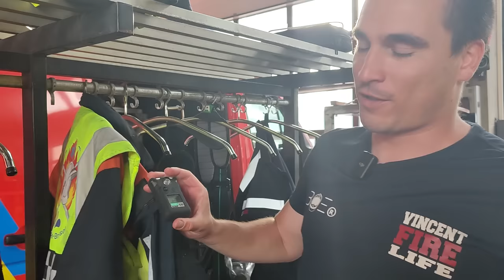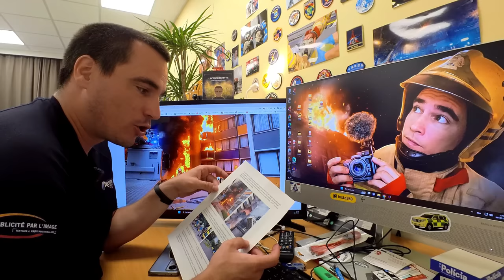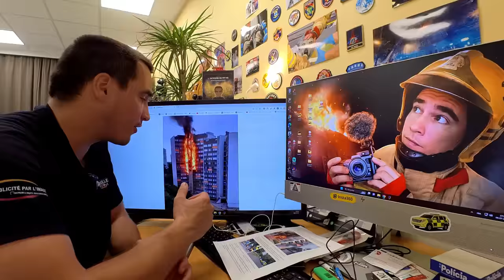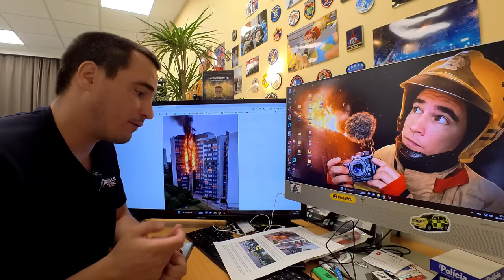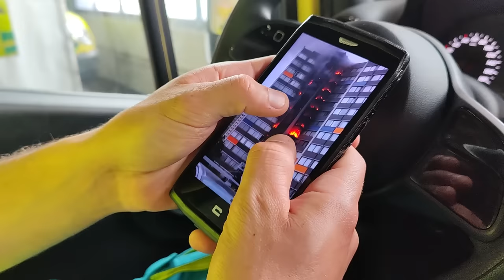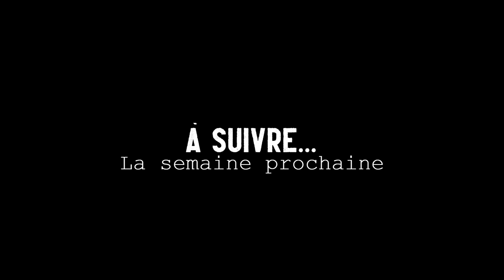Exclusif : Les Pompiers ENTRENT dans Une ÉNORME Tour en flamme !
Vidéo inédite ! Aujourd'hui, je vous montre comment les pompiers de Bruxelles sont entrés dans une énorme tour en flamme à Ganshoren, Bruxelles. Vous allez entendre le témoignage de 2 sapeurs-pompiers.

Nous allons notamment aborder les sujets suivants :
00:00 intro de mon reportage pompier
00:44 les debriefing de Vincent Firelife
02:45 merci pour vos messages
03:11 ma tenue d'intervention avec les pompiers de Bruxelles
04:54 exclusif : Les Pompiers ENTRENT dans Une ÉNORME Tour en flamme !
05:50 témoignage des pompiers de Bruxelles
07:29 feu d'immeuble à Ganshoren, Bruxelles
09:13 ma tenue de feu
10:53 l'arrivée des pompiers sur l'incendie
13:31 témoignage d'un pompier présent sur l'intervention
15:01 la cuisine des pompiers
17:04 départ de l'équipe RISC (GRIMP)

Exclusif : Les Pompiers ENTRENT dans Une ÉNORME Tour en flamme à Ganshoren !
Dans cette vidéo je vous montre le gros incendie qui a eu lieu à Bruxelles cette année.
Vous allez entre le témoignage de 2 pompiers qui étaient sur place

🔥 🔥 Mon histoire : 🔥 🔥

Vincent Guyard